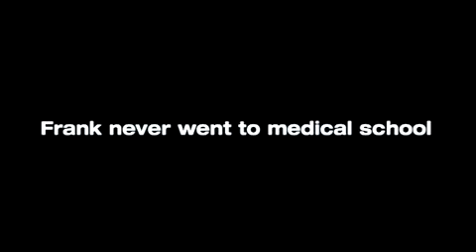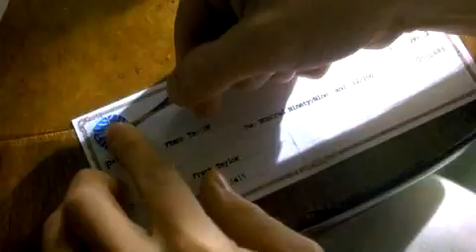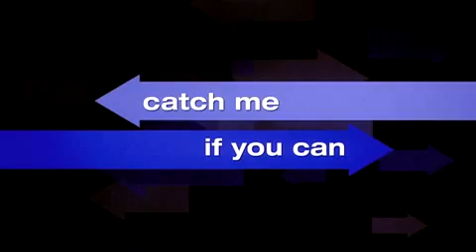Поймай меня, если сможешь